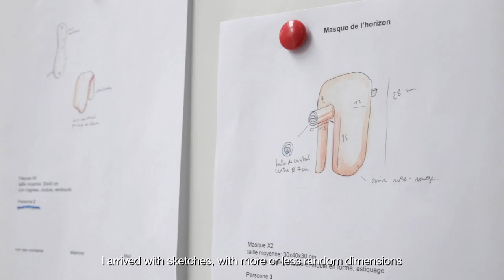ARTISTS' RESIDENCIES #6 | Io Burgard - Manufacture de Seloncourt (5/5)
Io Burgard at the Seloncourt workshops, mentored by Jean-Michel Alberola - Artists' Residencies 2015.

As the first artist-in-residence at the Seloncourt workshops, Io Burgard will apply her fascination with material form, softness and rigidity to a new work in fine leather.